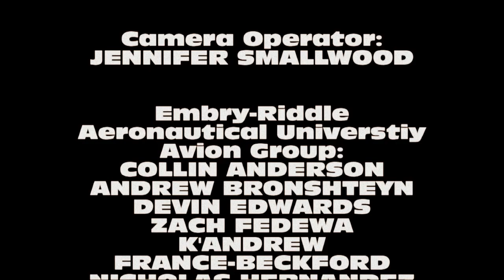Dinosaur Zoo 5 (2017) Chapter 4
In this $0 budget parody of "Kong: Skull Island" and "Jurassic Park", a team of scientists must travel to a remote island in search of a larger, more dangerous creature to capture all of the escaped dinosaurs.